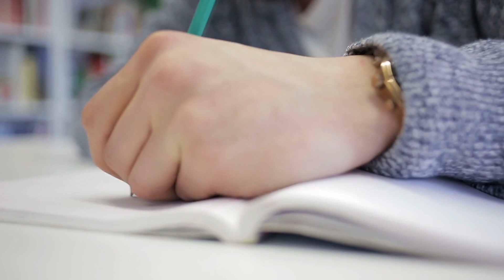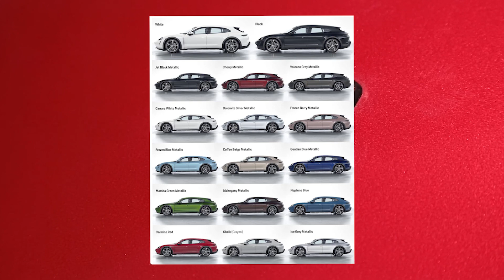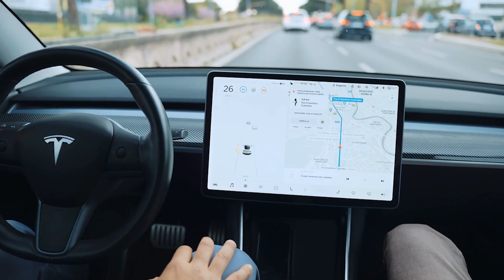Why Won't Everyone Want a Tesla?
0:00 Intro
0:29 Experience
2:34 Value
3:24 Advertising
4:15 Customized
7:49 Too Many Teslas
9:27 AVs
10:12 Driving Sports Cars
11:08 Aston
13:07 Tesla Design
13:42 Other
13:58 Summary